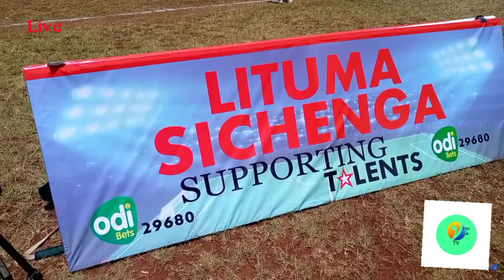Luanda Fc vs Mara Sugar Fc Mumboha Stadium.